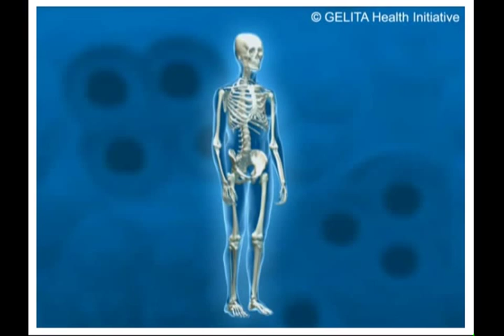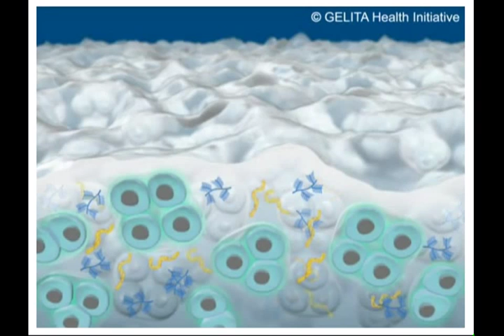FORTIGEL® Animation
The animation shows how FORTIGEL® reaches the the joint cartilage and describes the regenerative effect on cartilage tissue.